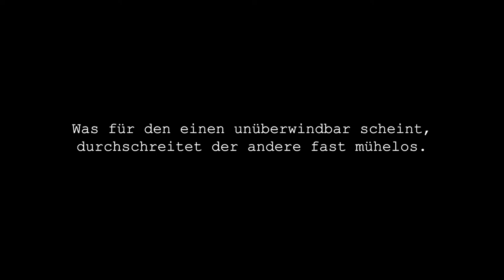Roll Camino - Auf einem "Einrad" nach Santiago de Compostela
Regie-Oliver Stritzke, Kamera- Peter Kozana, Creative Producerin- Emilia Maria Kühn.

Eine Gruppe Menschen wandert die letzten 258 Kilometer. Das besondere daran: Ein Wanderrollstuhl und echt viel Equipment. Warum diese Aktion? Weil wir Bock darauf haben!